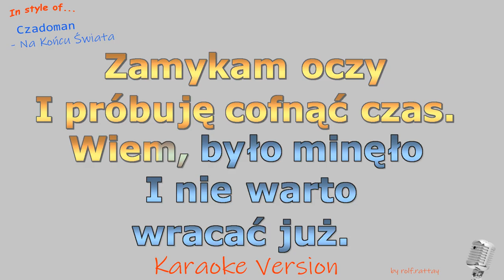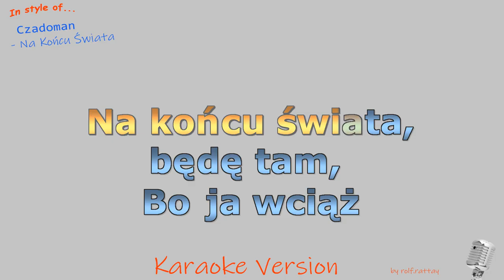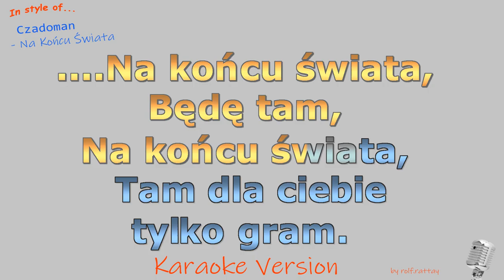Czadoman - Na Końcu Świata - Instrumentalna i karaoke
Podobne jak Czadoman  - Na Końcu Świata
To jest Playback/Cover by rolf.rattay